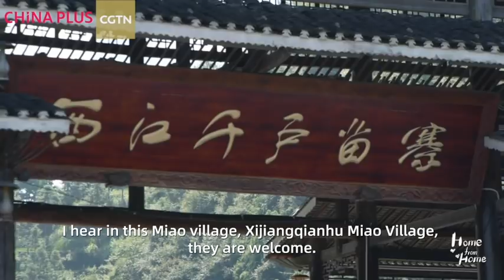Home from Home Ep. 11: Life in the world's largest Miao village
The Miao people show their highest level of hospitality when they welcome guests outside the village gate and invite them to drink up to 12 courses of homemade rice wine, each of which is a challenge and a blessing. "Home from Home" takes you to the world's largest Miao village, which is in Xijiangqianhu, Guizhou Province, to demonstrate how its residents traditionally welcome and bless visitors.